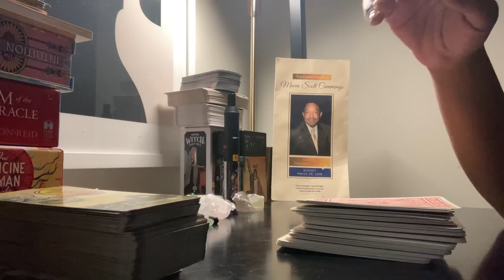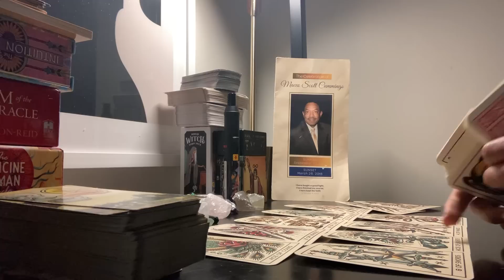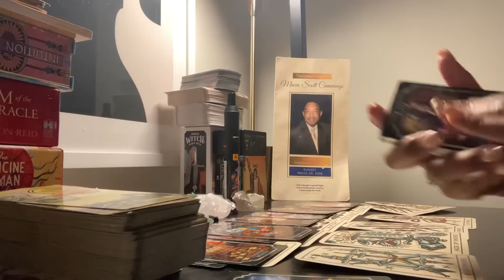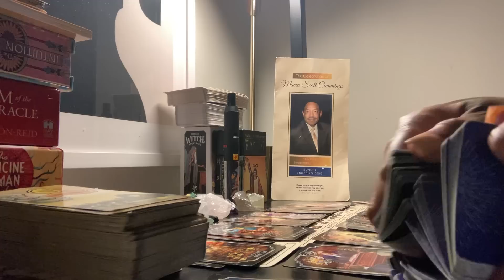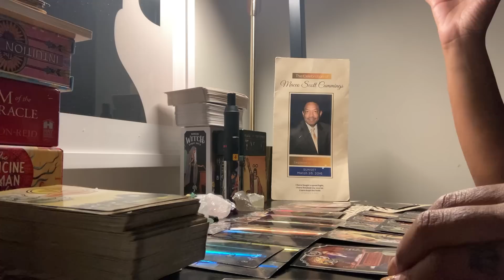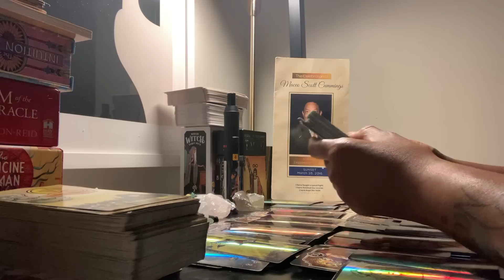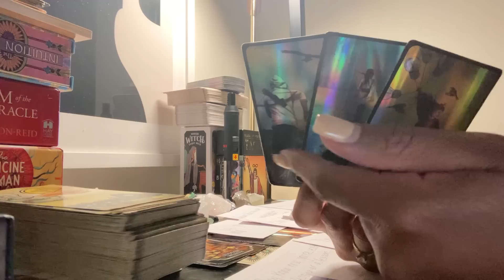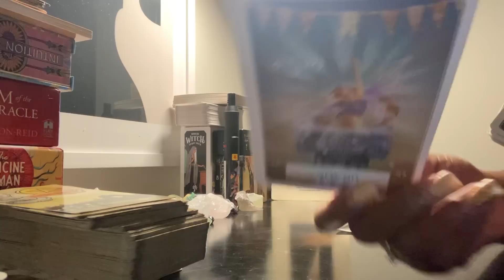Being loose at the lips gets ur ish split..be mindful of the words u speak over some1’s life